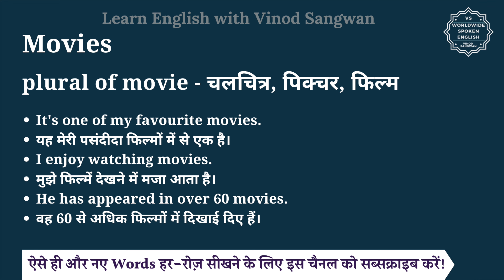Movies meaning in Hindi | Movies ka matlab kya hota hai | English vocabulary words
इस वीडियो में आप Movies का हिंदी में मतलब समझेंगे और साथ में Movies का pronunciation भी सीखेंगें यानि की आप Movies के अर्थ के साथ साथ ये भी सीखेंगें की Movies को कैसे बोले या Movies को बोलने का सही तरीका क्या है |

तो बस एक मिनट में सीखिए Movies को|
Let’s learn Hindi Meaning of Movies in detail.

Movies का हिंदी में अर्थ होता है
plural of movie - चलचित्र, पिक्चर, फिल्म

Movies को इन उदाहरणों से और अच्छे से समझ सकते हैं
It's one of my favourite movies.
यह मेरी पसंदीदा फिल्मों में से एक है।
I enjoy watching movies.
मुझे फिल्में देखने में मजा आता है।
He has appeared in over 60 movies.
वह 60 से अधिक फिल्मों में दिखाई दिए हैं।